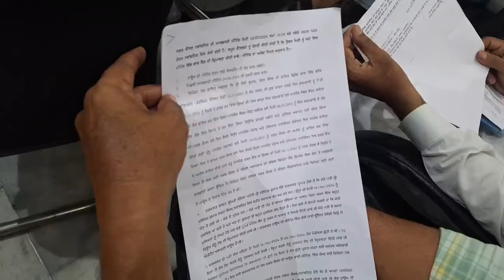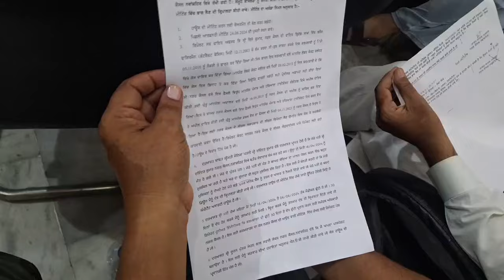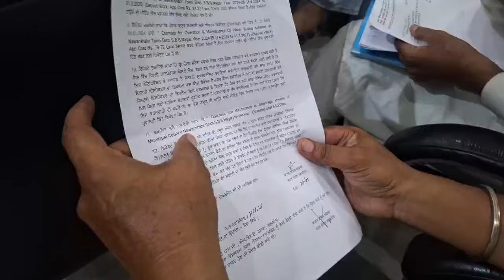Nawanshahr : ਨਗਰ ਕੌਂਸਲ ਦੀ ਮੀਟਿੰਗ ਚ' ਇਕ ਵਾਰ ਫਿਰ ਹੋਇਆ ਹੰ'ਗਾ'ਮਾ !! ਕੌਂਸਲਰਾਂ ਤੋਂ ਬਾਅਦ ME ਅਤੇ EO ਚ' ਹੋਈ.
ਨਵਾਂਸ਼ਹਿਰ : ਨਗਰ ਕੌਂਸਲ ਦੀ ਮੀਟਿੰਗ ਚ' ਇਕ ਵਾਰ ਫਿਰ ਹੋਇਆ ਹੰ'ਗਾ'ਮਾ !! ਹੱਥੋ-ਪਾਈ ਤੱਕ ਪਹੁੰਚੀ ਨੌਬਤ !! ਕੌਂਸਲਰਾਂ ਤੋਂ ਬਾਅਦ ME ਅਤੇ EO ਵਿਚਕਾਰ ਵੀ ਹੋਈ ਤਕਰਾਰ।